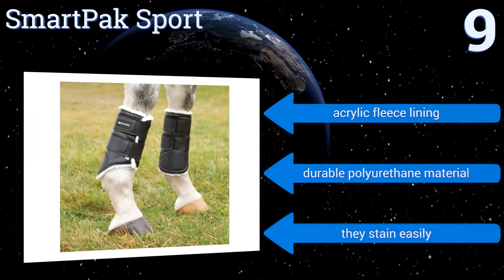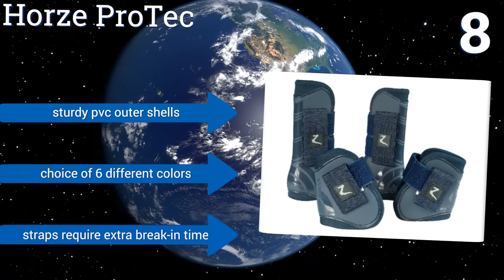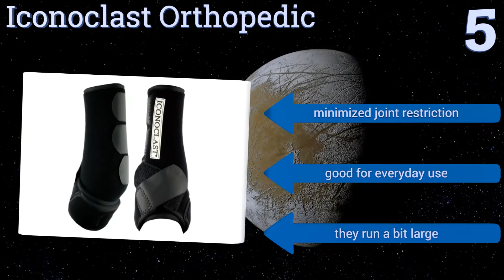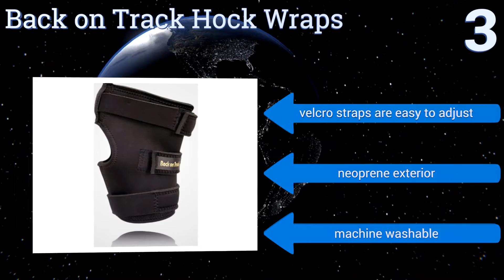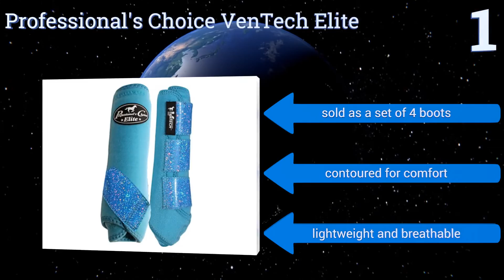9 Best Horse Boots 2017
Please Note: Our choices for this wiki may have changed since we published this review video. Our most recent set of reviews in this category is exclusively available on Ezvid Wiki.

Horse boots included in this wiki include the iconoclast orthopedic, cavallo trek, hilason western bell, valena front, smartpak sport, professional's choice ventech elite, back on track hock wraps, horze protec, and classic equine legacy.